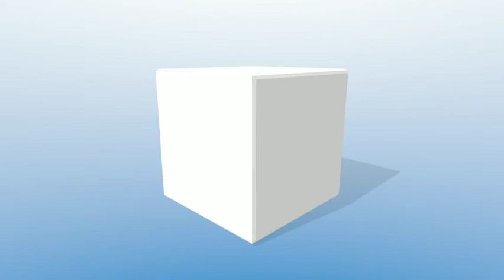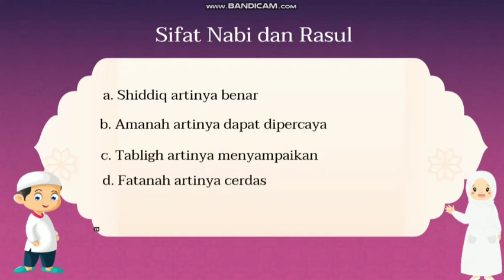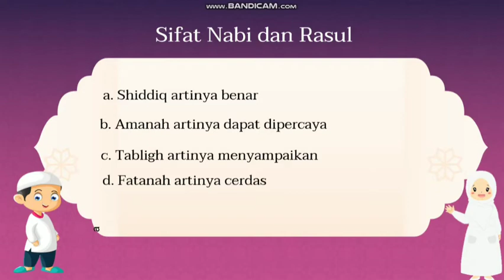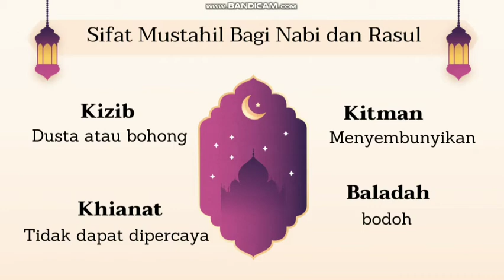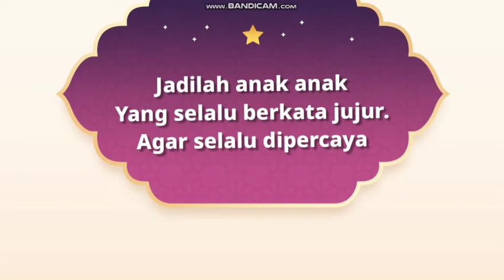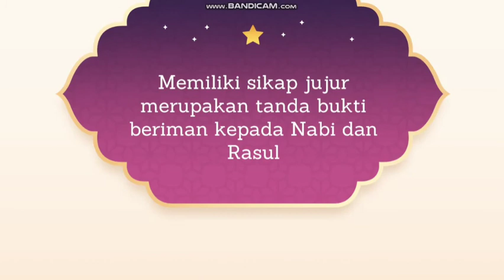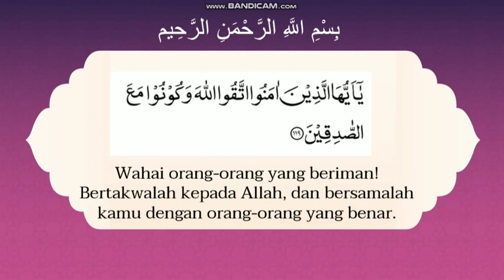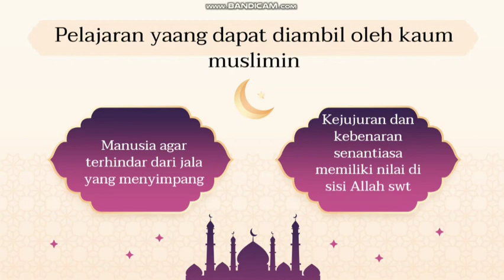Akidah Akhlak Kelas 4 Istanbul (Sifat Wajib Nabi dan Rasul)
Akidah Akhlak kelas 4
Beriman kepada nabi dan rasul